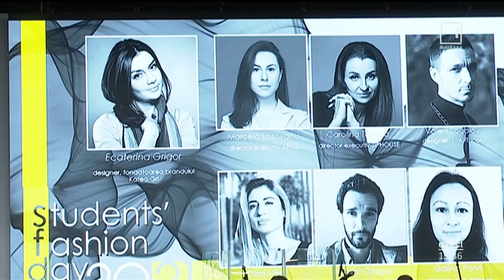Mesager: Colecţii vestimentare expuse în cadrul evenimentului Students' Fashion Day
Eleganţă şi rafinament, romantism şi tandreţe puteau fi desluşite în colecţiile vestimentare ale absolvenţilor programului Design Vestimentar Industrial al Universităţii Tehnice din Moldova. Students' Fashion Day este evenimentul care marchează un sfârşit de studii şi un început al industriei frumoase.